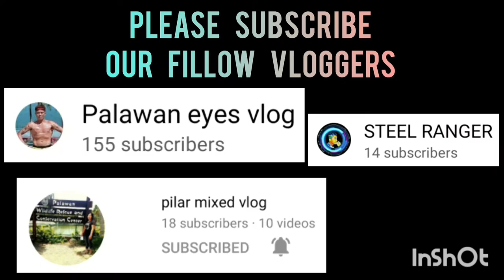SPOTWAY 1 VS ABORLAN | BLACK MAMBA SPORTS 3X3 UNDER16 AT ROBINSON PALAWAN SEASION 2 VLOG 270